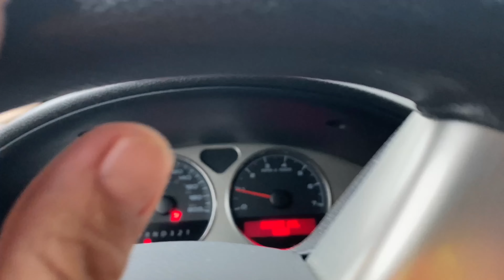lluvia en vancouver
La temporada más mojada dura 6,4 meses, de 9 de octubre a 22 de abril, con una probabilidad de más del 35 % de que cierto día será un día mojado. El mes con más días mojados en Vancouver es noviembre, con un promedio de 17,4 días con por lo menos 1 milímetro de precipitación